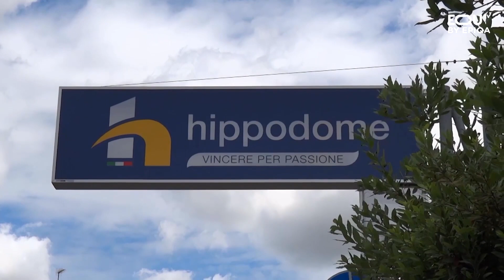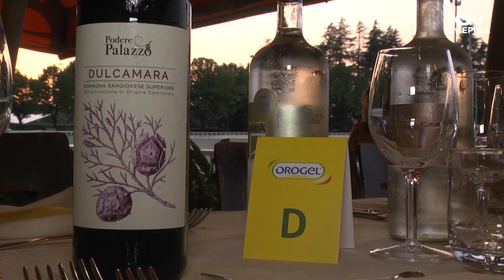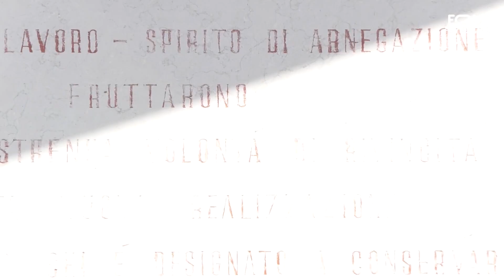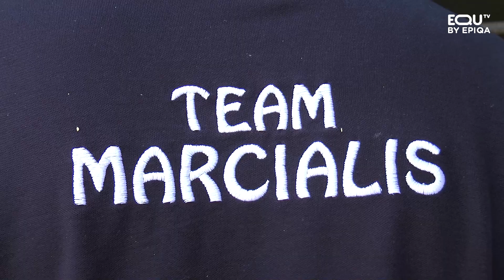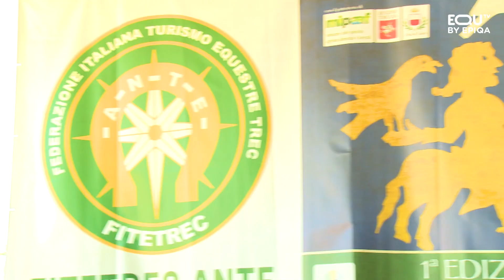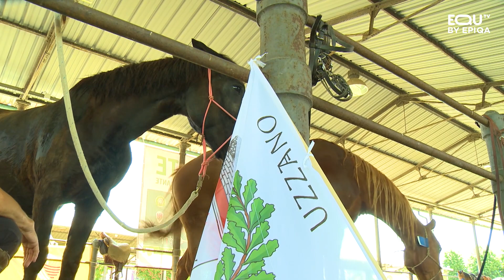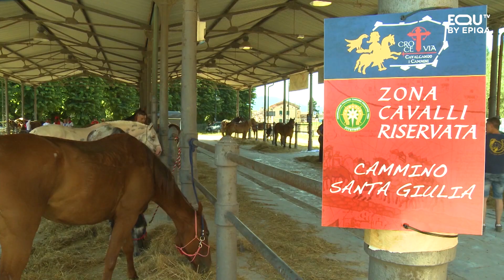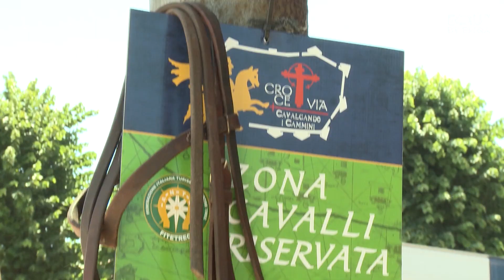EQU TV RACCONTA (23/06/2022)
In questa puntata:
1) La filosofia di Michele Canali, uno dei più vincenti gentleman
driver  di sempre...di Matteo Muccichini
2) Una delle tante storie legate a Varenne e alla tenuta Il Cigno di Villanterio...di Lucilla Granata
3) A San Siro è arrivato il momento della Frecciarossa Jumping Cup, le emozioni di Giampaolo Mollo, cavaliere e istruttore, ma da poco anche proprietario e gentleman...di Carlo Pellegatti
4) Cavalli e cavalieri arrivati a Lucca al termine di sei
tappe religiose, come i pellegrini di un tempo...di Barbara Scarpettini